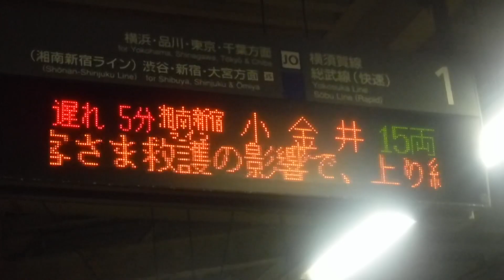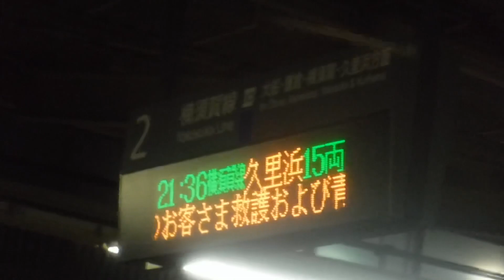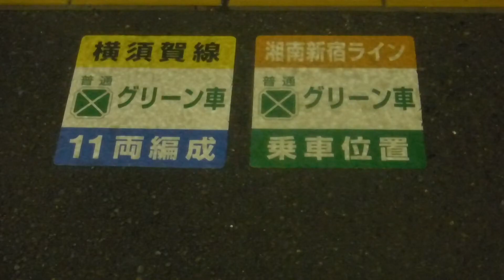JR保土ケ谷駅21時37分発の湘南新宿ライン小金井行きと21時40分発の横須賀線千葉行きの遅れの表示と東京メトロ東西線内架線故障の影響で、中央・総武線各駅停車直通運転終日中止の表示！普通伊東行き走行！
JR保土ケ谷駅上り1番線ホームから撮影。

※サムネイルの写真の撮影者も猫ぷに(令和5年7月12日水曜日21時32分撮影)

JR保土ケ谷駅

1
遅れ5分21:37湘南新宿ライン小金井15両
遅れ10分21:40横須賀線千葉15両
【直通運転中止】中央・総武各駅停車は、東京メトロ東西線内での架線故障の影響で、東京メトロ東西線への直通運転(三鷹〜中野駅間)を終日中止します。

【遅延】横須賀線は、総武快速線内でのお客さま救護の影響で、上り線の一部列車に遅れがでています。

2
21:36横須賀線久里浜15両
21:47横須賀線久里浜15両
駅でのお客さま救護および青梅線内での踏切安全確認の影響で、上下線の一部列車に遅れがでています。

上野東京ライン下り15(10+5)両編成東海道線直通普通伊東行きE231系1941E+E231系

JR保土ケ谷駅下り2番線ホームの横須賀線と湘南新宿ラインのグリーン車乗車位置を撮影。